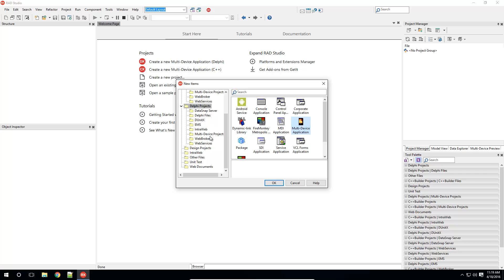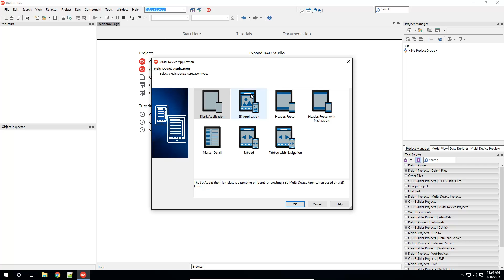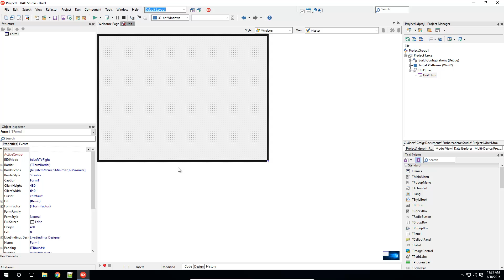Creating Your First Multi-device Application for Desktop Platforms with Delphi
How to start a new multi-device Delphi application project, and a brief explanation of the generated files.